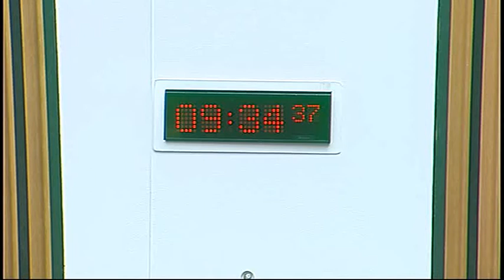Devolution (Further Powers) Committee - Scottish Parliament: 19th March 2015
– Scottish Parliament Devolution (Further Powers) Committee.  Agenda

1. Evidence on Intergovernmental Relations: The Committee will take evidence from—
Ken Thomson, Director General for Strategy & External Affairs, Scottish Government;
Professor Michael Keating, Director, ESRC Centre on Constitutional Change;
Professor Aileen McHarg, School of Law, University of Strathclyde.

2. Decision on taking business in private: The Committee will decide whether its consideration of a draft report on proposals for further devolution should be taken in private at this and future meetings.

3. Draft report on proposals to devolve further powers to Scotland and scrutiny of the UK Government’s draft legislative clauses: The Committee will discuss a draft report.